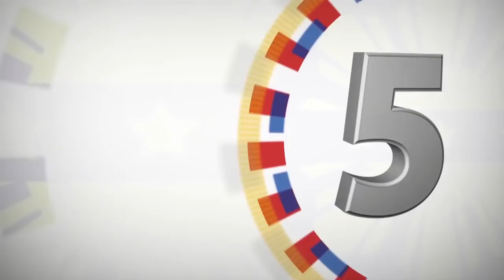Meeting with the Filipino Community (Speech) 4/12/2017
Riyadh, Kingdom of Saudi Arabia